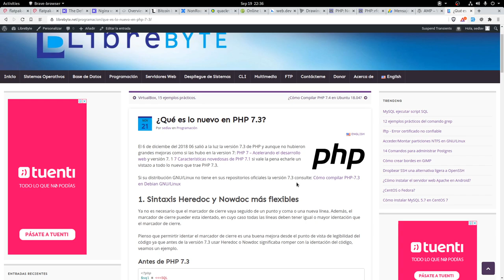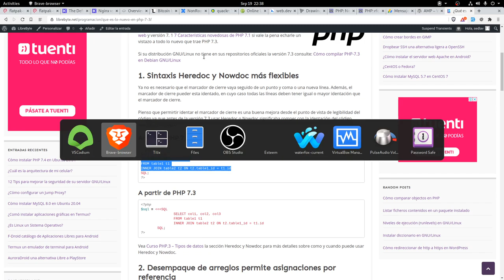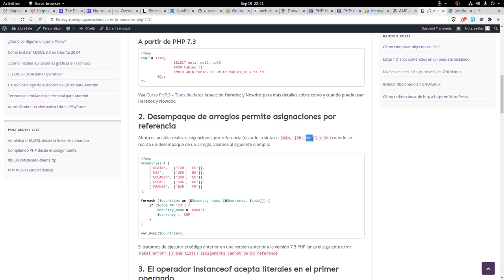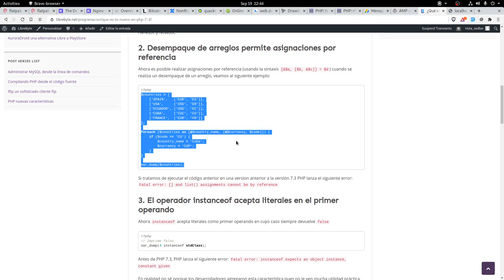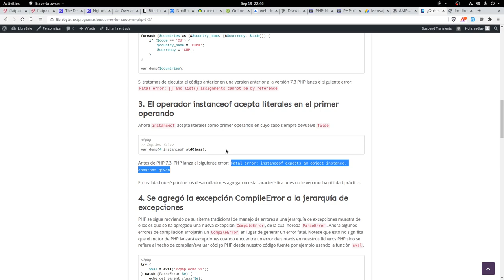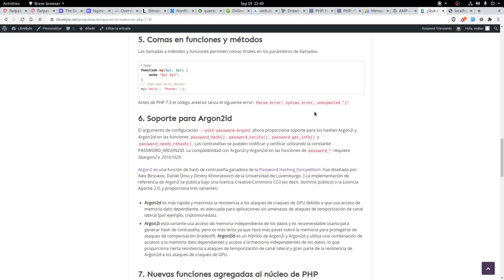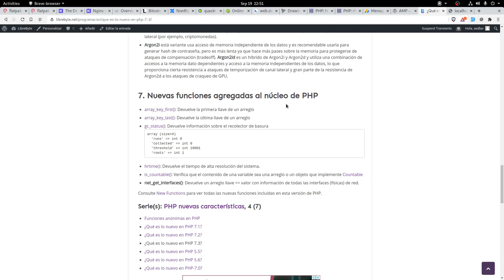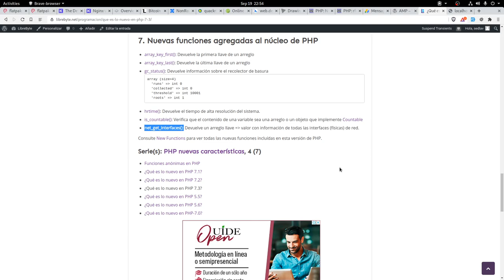¿Qué es lo nuevo en PHP 7.3?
El 6 de diciembe del 2018 salió a la luz la versión 7.3 de PHP y aunque no hubieron grandes mejoras como si las hubo en la version 7 y 7.1 si vale la pena echarle un vistazo a todo lo nuevo que trae PHP 7.3.

1. Sintaxis Heredoc y Nowdoc más flexibles
2. Desempaque de arreglos permite asignaciones por referencia
3. El operador instanceof acepta literales en el primer operando
4. Se agregó la excepción CompileError a la jerarquía de excepciones
5. Comas en funciones y métodos
6. Soporte para Argon2id
7. Nuevas funciones agregadas al núcleo de PHP